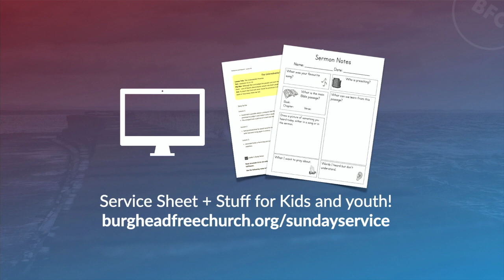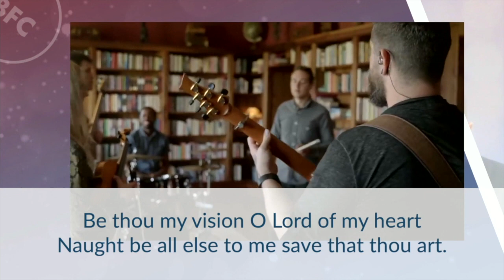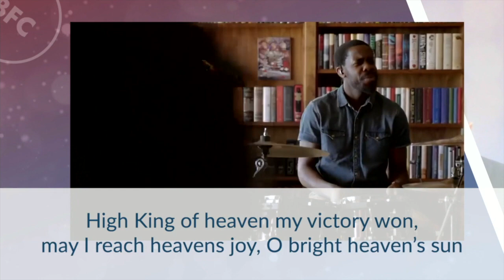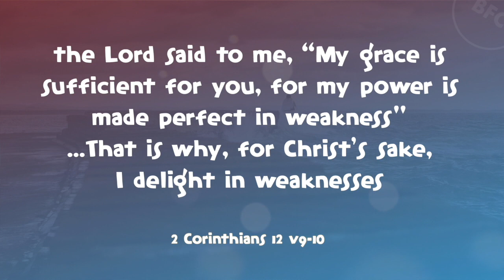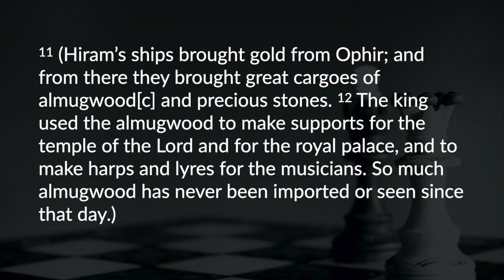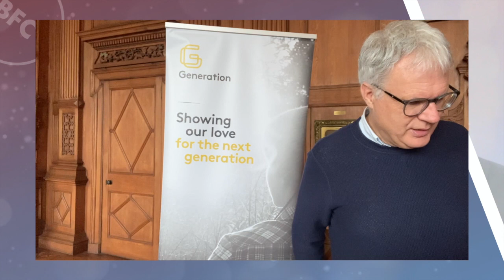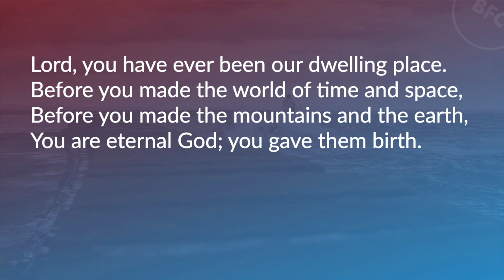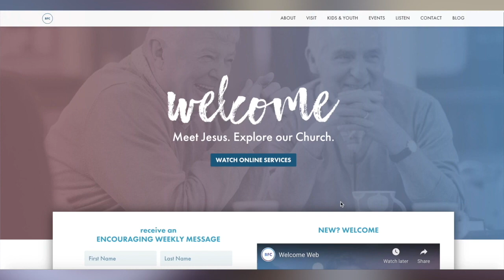Morning Service, 21st Feb. 2021 Live from Burghead Free Church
Everyone is Welcome to Morning Worship live from Burghead Free Church, 11am, 21 Feb. 2021
Speaker: David Meredith
Series: “1 Kings: Glimpses of Glory"